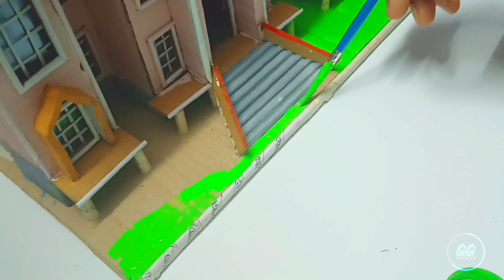how to make beatiful palace with cardboard